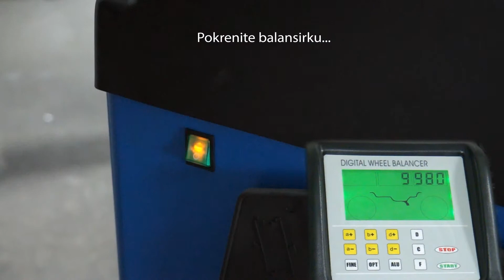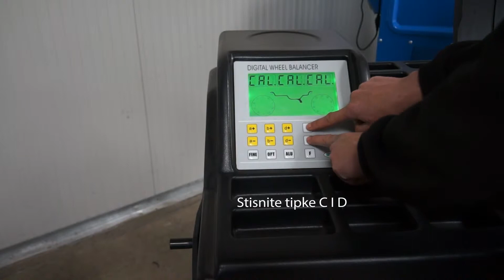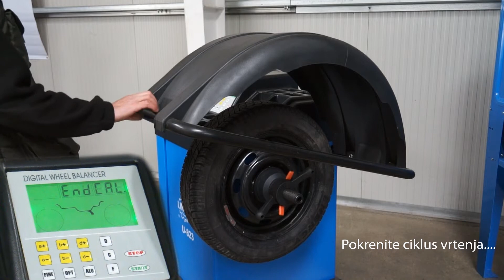Lincos® U-823 kalibracija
Suitable for passenger car and minibus wheels
Also suitable for motorcycles with an available adapter
Automatic data entry (distance, diameter)
LCD display
Self-calibrating
5 alu programs
Hidden weight placement
1 steel program
1 static program
Control pedal
User manual in multiple languages available
CE certified